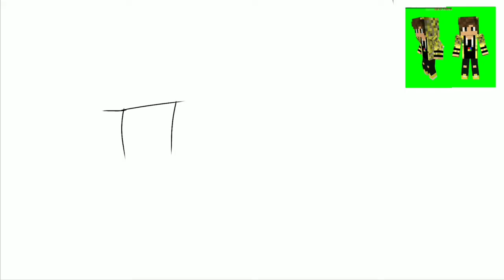SPEED ART - MINECRAFT DESIGN